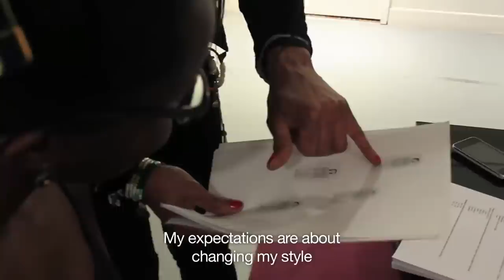Les ateliers beauté TCHENKO - Journée de la Femme 2013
Images tournées à l'occasion des ateliers beauté et looking TCHENKO pour la Journée de la Femme 2013.
Avis et impressions des clientes.

Images recueillies par Camille Gaborit, montage par Rémi Matthieu.